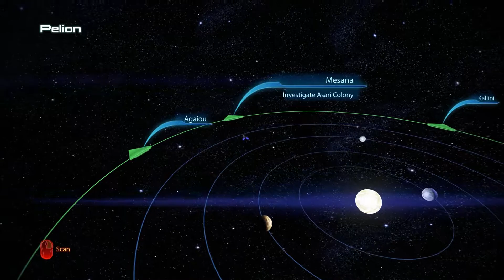Mass Effect 3 - Episode 80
We head out and try to collect some war assets, but the reapers are on us.  So, let’s work on another side mission.  We’ll bring Kaidan and Liara with us.  And we run into another old friend, Samara.  I didn’t record it, but we did get the Inferno armor.

Missions:
Mesana: Distress Signal
Kallini: Ardat-Yakshi Monastery (New)
Citadel: Asari Widow (New)

Difficulty - Normal
Developer - Bioware

Recorded on PC at 1080p60